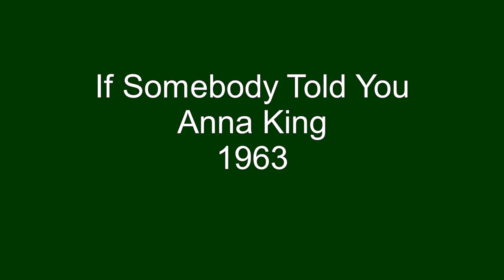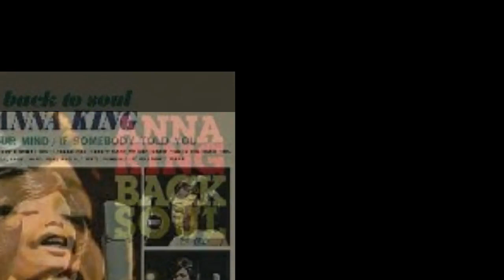If Somebody Told You - Anna King - 1963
Written by James Brown under the pen name of Jim Jam, If Somebody Told You, by Anna King, was released on the Smash label in late 1963. The song peaked at #10 on the Cash Box chart, week ending 1/25/64. King ablsolutely nails this vocal performance!